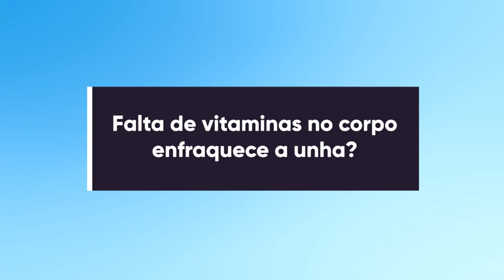Conheça os mitos e verdades em relação à Podologia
A professora Gracielle Baraviera conta pra gente